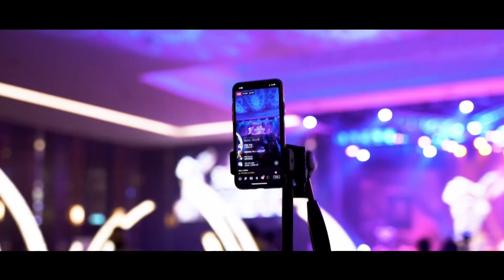Plus One Online Sdn Bhd | Consumers' Choice Award 2021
Consumers' Choice Award | Winner's Brand Story

Majlis Tindakan Pengguna Negara sekali lagi mengucapkan tahniah kepada Plus One Online Sdn Bhd sebagai penerima anugerah Consumers' Choice Award yang berdedikasi dalam memberi perkhidmatan terbaik dan cemerlang.